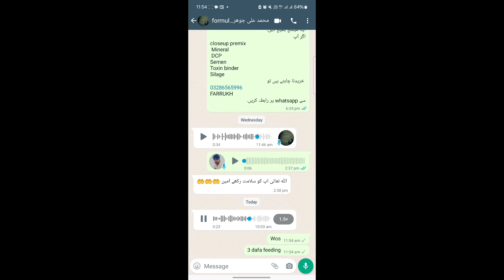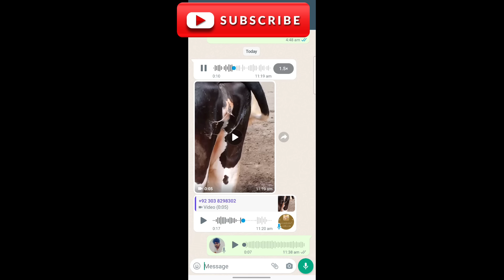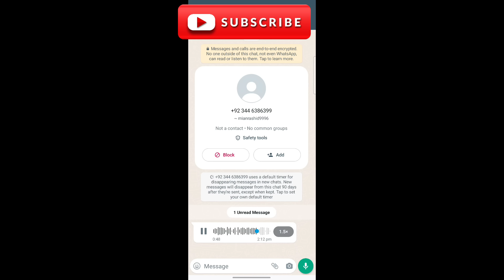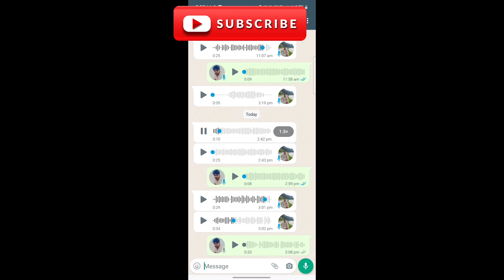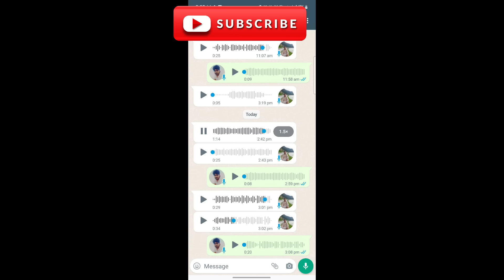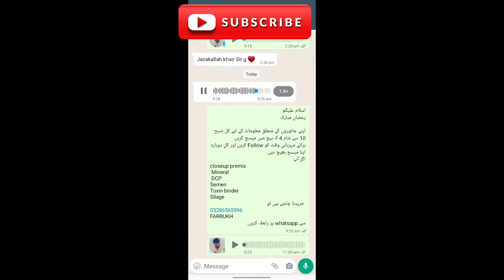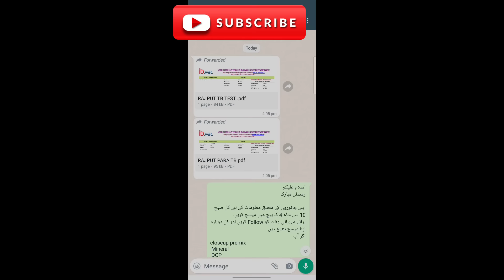Medicine killed cow II Silage say animals my bloody urine II Dangerous johnes disease kill cow